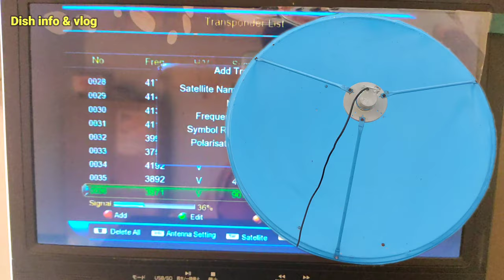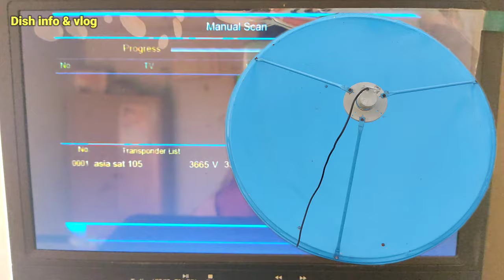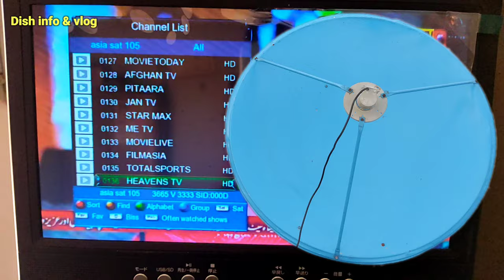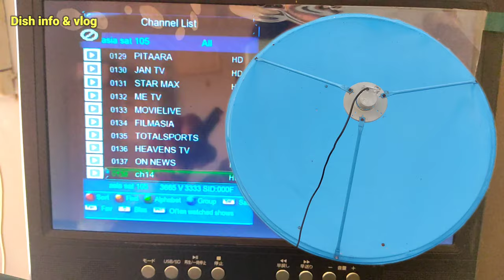Wow 😲 Good news Zee tv on this Satellite FTA |Asia Sat105 So tune on this Channel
dish settings

satellite

asia sat

Paksat38e

Good news

vlog

vloger